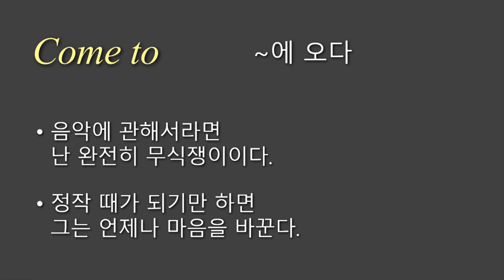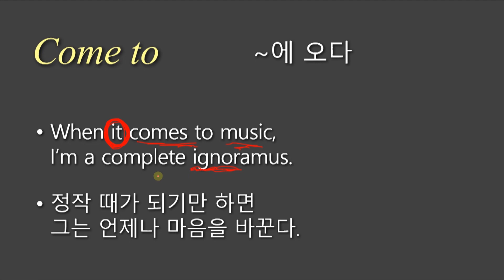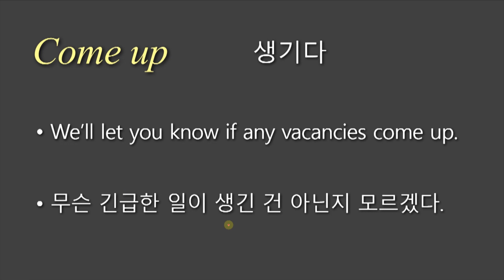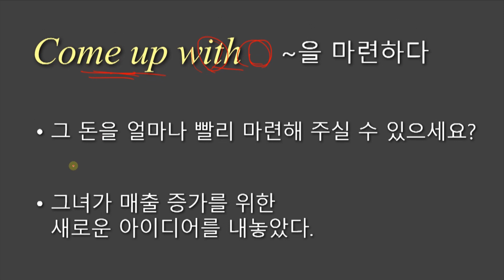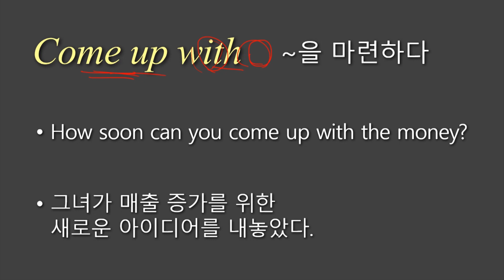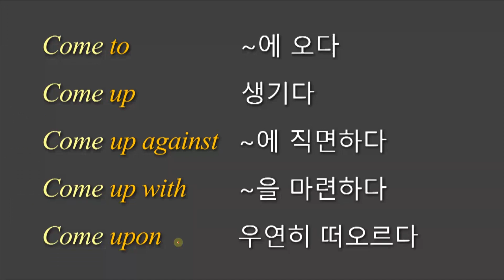come up with, 뜻과 예문으로 공부하기! 그 외 4가지 문장은 덤으로!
오늘은 come구동사의 마지막 편! 3편입니다!
come으로 정말 다양한 표현이 만들어지고 자주 사용하니
공부해 두시면 정말 유용하게 사용하실 수 있습니다 ^^
단어는 어느 정도 공부하시다보면 비슷한 단어들이 보이기 시작하고
외우기가 점점 쉬워집니다 ^^
항상 힘든 영어공부 조금씩 저랑 같이 배워가시죠!
그럼 즐거운 주말 되세요~!